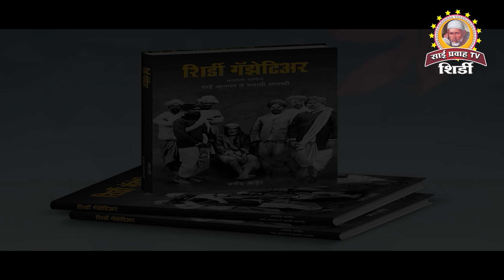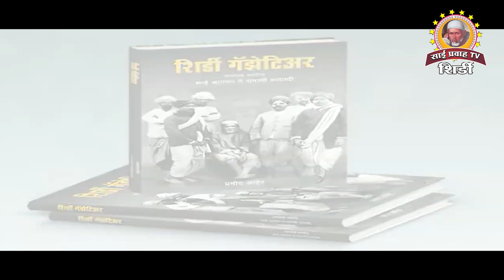Appointmentof16 Representatives by Hon'ble Mr.Radhakrishna Vikhe Patil Minister of Dairy Development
Hon'ble Mr. Radhakrishna Vikhe Patil, the esteemed Minister of Revenue and Dairy Development, has appointed 16 employees as representatives, further strengthening the government’s focus on public welfare and dairy development in Maharashtra. This initiative aims to enhance service delivery and operational efficiency in key sectors.